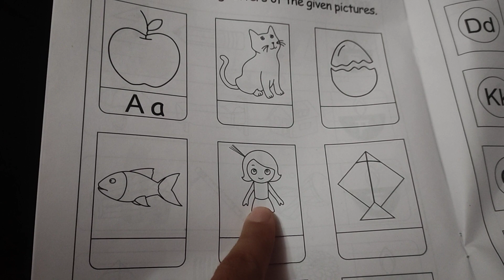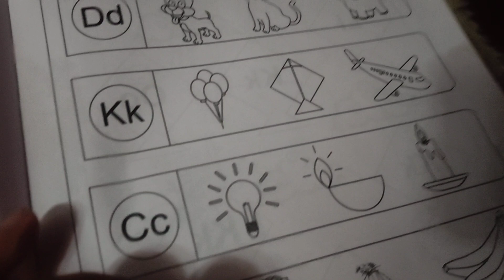kids abcd learning time